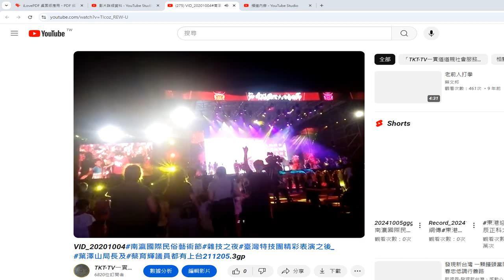2024 10 05#南瀛國際民俗藝術節 開幕踩街活動資訊（先回顧#唱歌202010#南瀛國際民俗藝術節#主題曲）